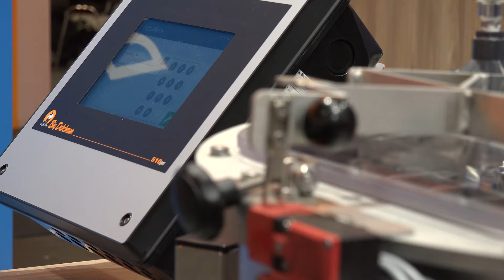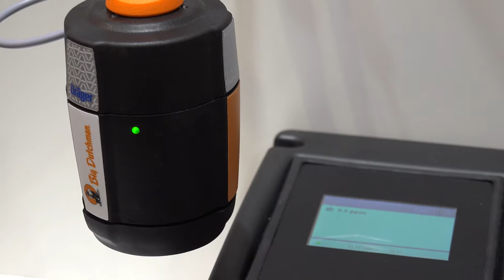Innovaties bij Big Dutchman - @EuroTier 2016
Big Dutchman presenteerde op Eurotier een vijftal innovaties. De Duitse stalinrichter had voor elke diergroep in de varkenshouderij een innovatie in petto.